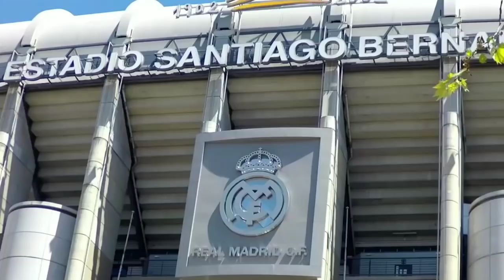PILIHAN‼️Halaand In Benzema Out😭 Vini Jr Sempat Diabaikan Tite😏 Ancelotti Tak Adil🤔 Rebutan Edwards🧐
Isi Berita Real Madrid Hari ini:

- Komentari Situasi Hazard, Dries Mertens: Ancelotti Tidak Adil
- Vinicius Junior Sempat Diabaikan Timnas Brasil, Ada Apa Nih Tite?
- Jika Haaland Datang, Benzema Bakal Minta Cabut dari Madrid
- Real Madrid dan Newcastle United Rebutan Si Jenius Bursa Transfer Liverpool